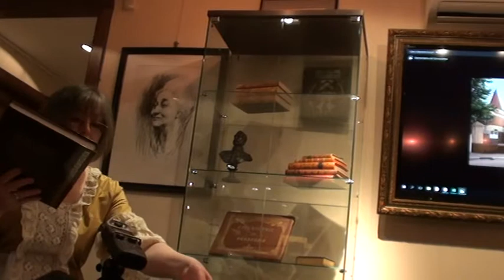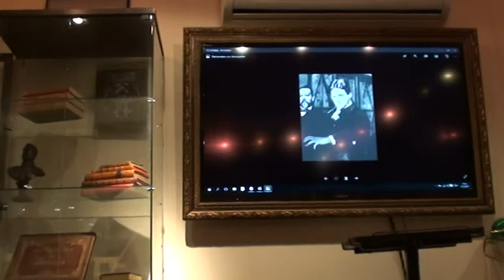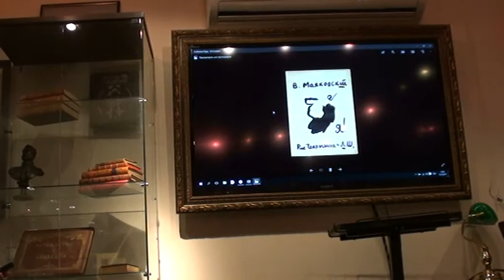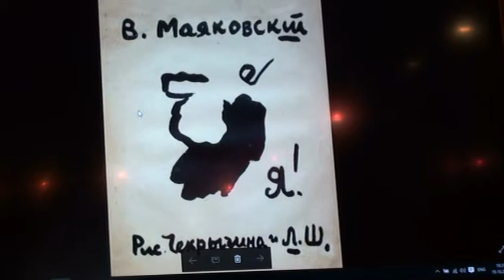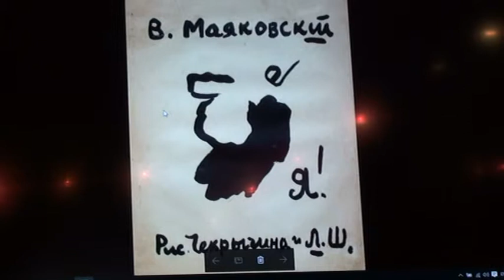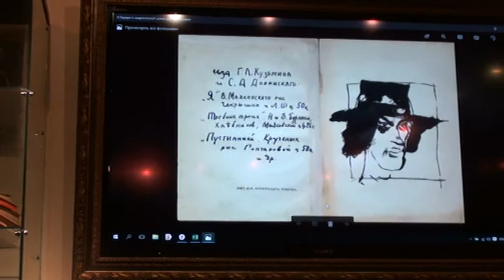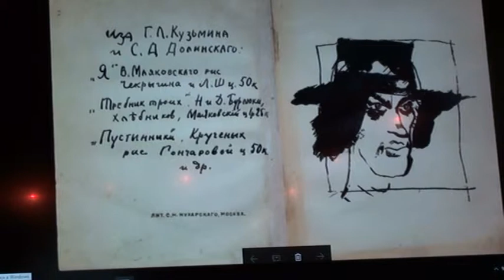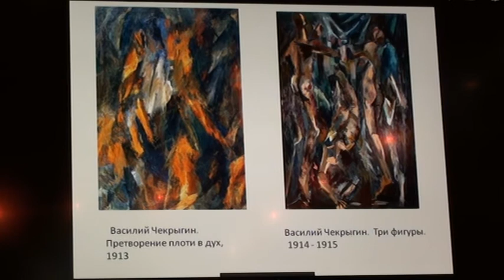Лев Жегин, сын Фёдора Шехтеля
Лекция Веры Калмыковой: Жизнь и творчество Льва Жегина (Шехтель). 19 октября 2017 г. Музеемания